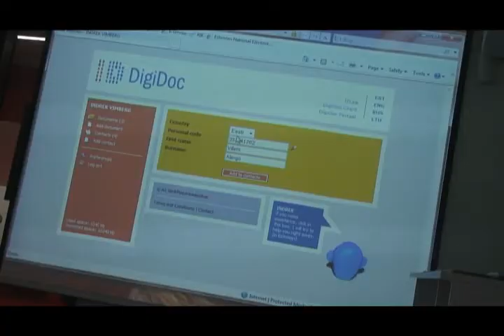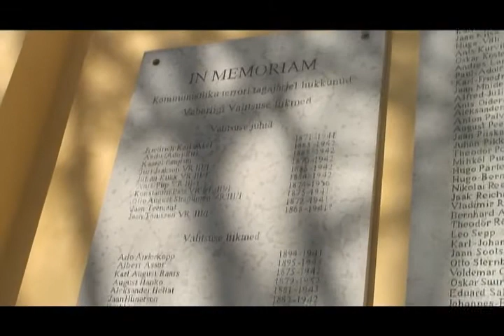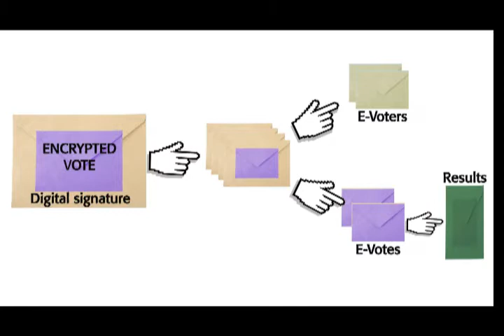The state of e-elections: electronic voting in Estonia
As we consider the general election battle in the UK, are there ways that technology can improve the way we conduct elections? Vitali Vitaliev, features editor, E&T Magazine visits Estonia where they have recently implemented the world's first elections where votes can be cast over the Internet.